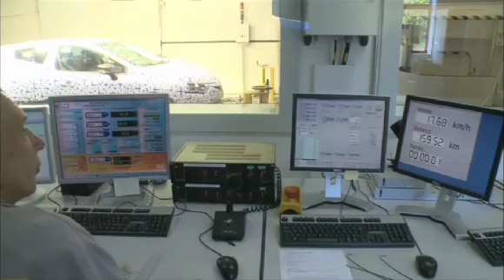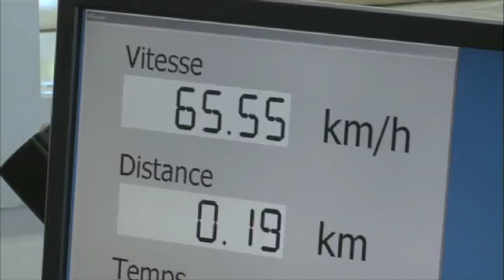New Renault Clio 2013 Test Raw Footage